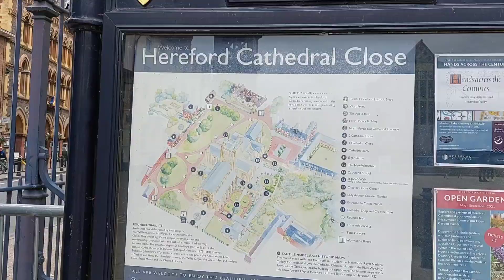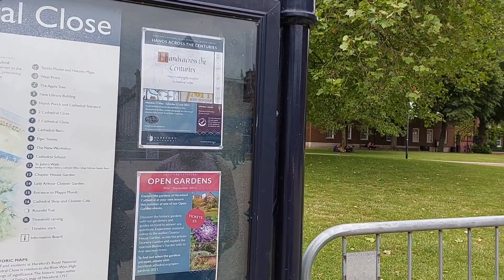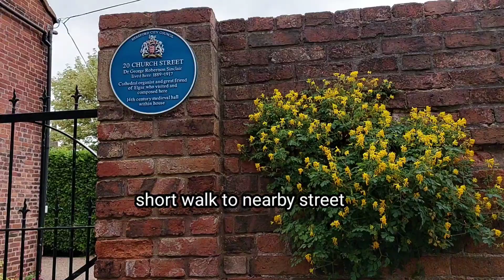Knife Angel in Hereford Cathedral (History and Facts)